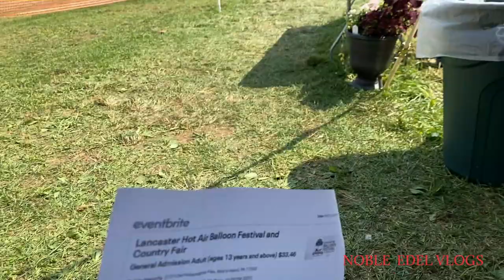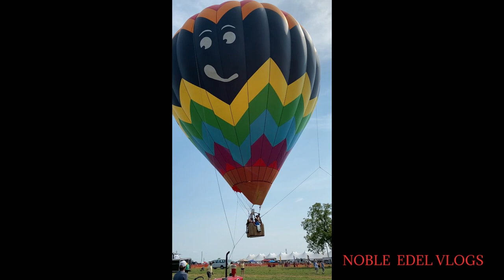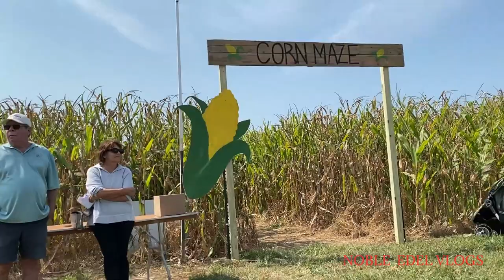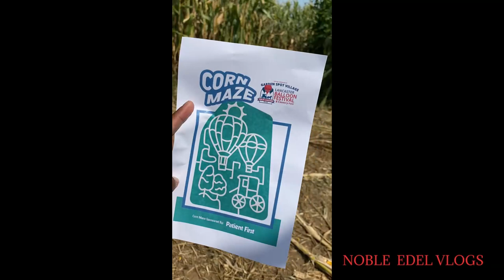Bird-in-hand Hot air balloon festival pt-1